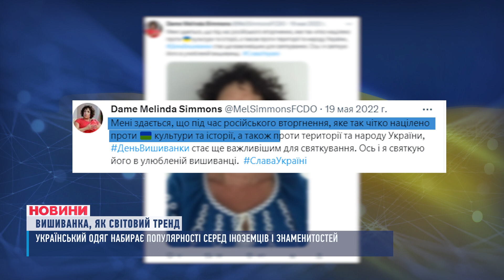ВИШИВАНКА - СВІТОВИЙ ТРЕНД. Український одяг набирає популярності серед іноземців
Вишиванка – це по-перше символ нашої нації. Але з року в рік українські сорочки набирають популярності й далеко за межами країни. А з початку повномасштабної війни і взагалі стали світовим трендом. Кому зі знаменитостей до вподоби український народний стиль?